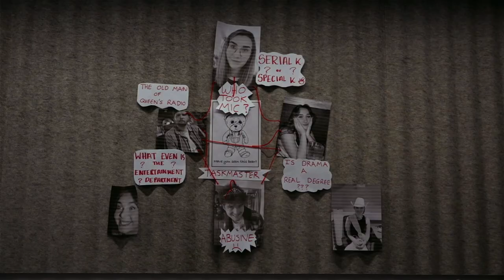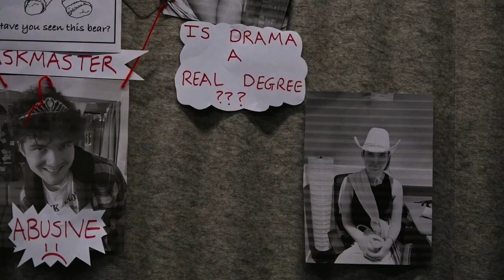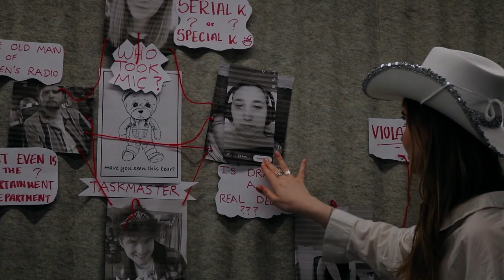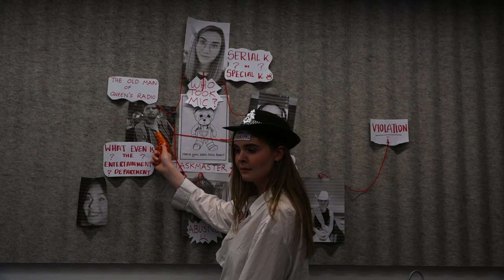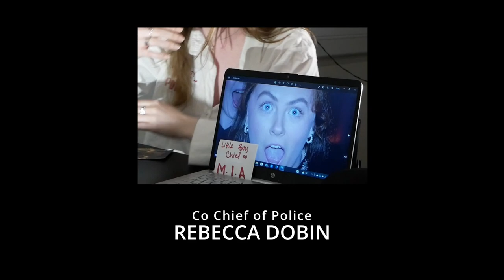Who Took Mic?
An awful crime has been committed in the station of Queens Radio… Mic has been taken! Can Chief of Police, Orla, solve this mystery and save Mic in time !?!